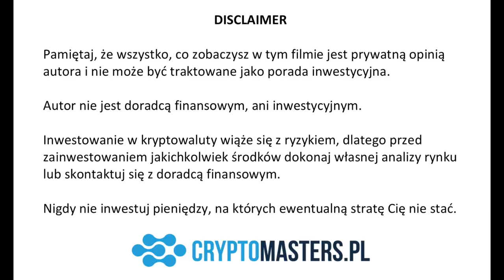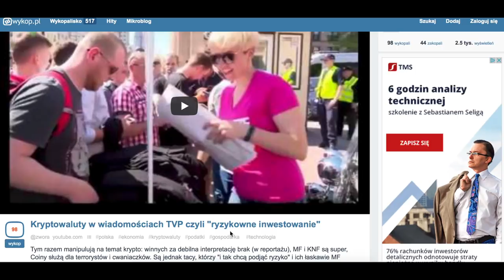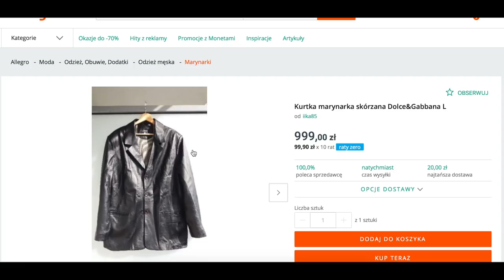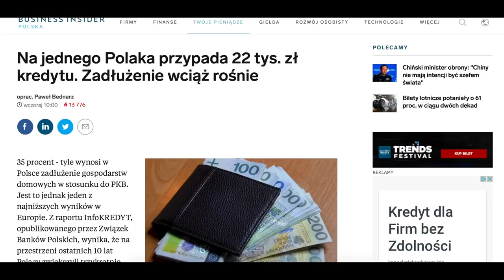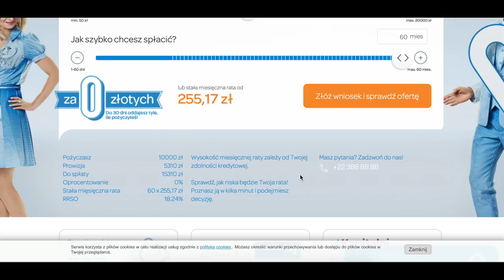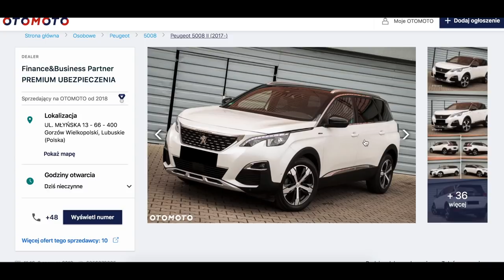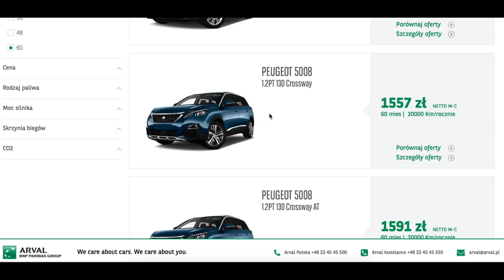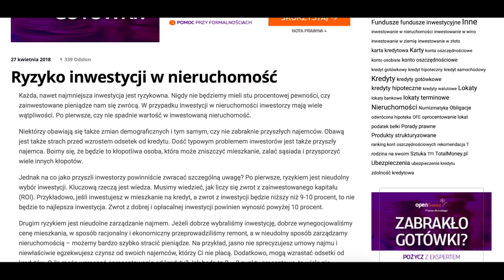NIE INWESTUJ W KRYPTOWALUTY!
Zapisz Się na Newsletter Aby Otrzymywać Informacje o Kolejnych Filmach nt. Researchy

Typowa kryptowaluta z Wielkiej Brytanii, szybka i tania. Możliwość kopania ETN na telefonach komórkowych. W planach natychmiastowa płatność.--